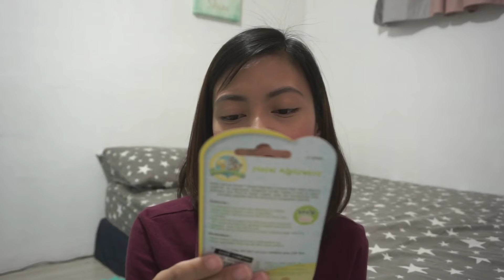Baby Haul 2019 | Bought a Car Seat! 👶🏻 Baby Company, ToysRus, Shopee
Camera: Sony a6000
Editor: Kinemaster